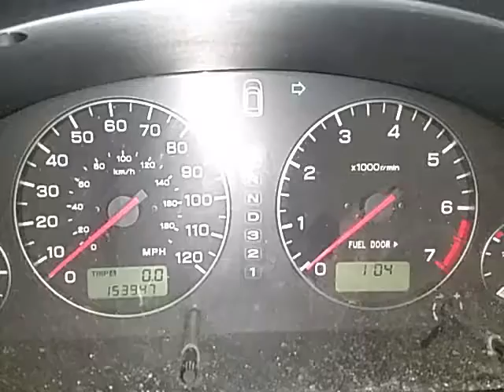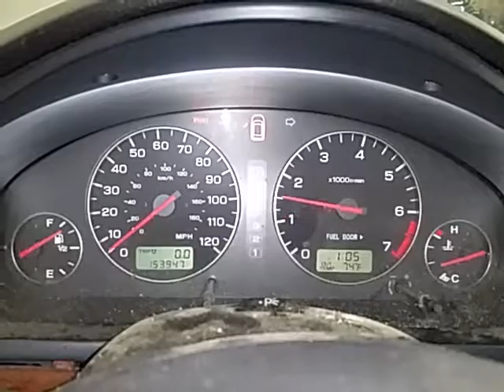CP0330 - 2003 Subaru Legacy - 2.5L